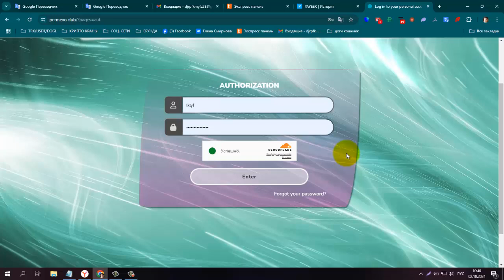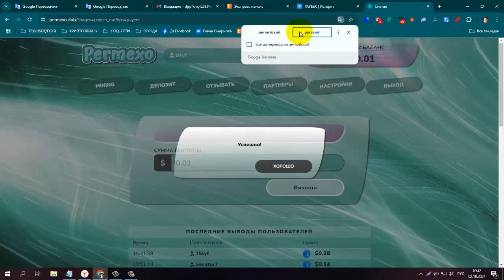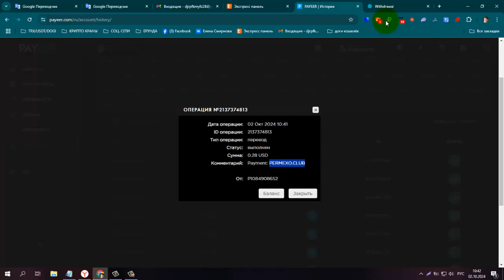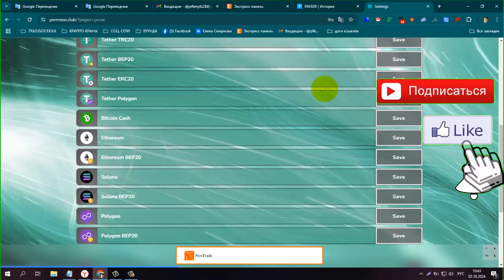СТАРТ 01,10,2024 Новинка! Инвест Проект PERMEXO Проверяю на Вывод! Платит!